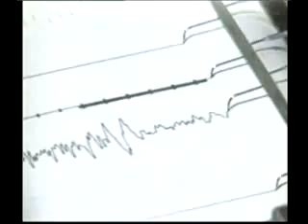for men of understanding 1 the amazing journey of the salmon 1 ingilizce